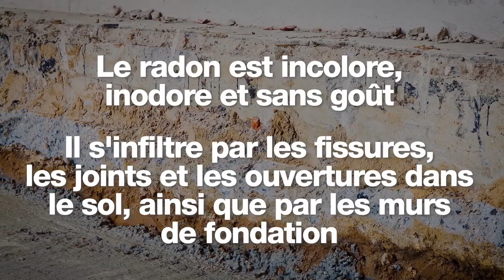Protection Contre le Radon